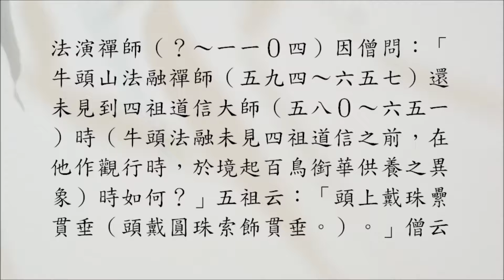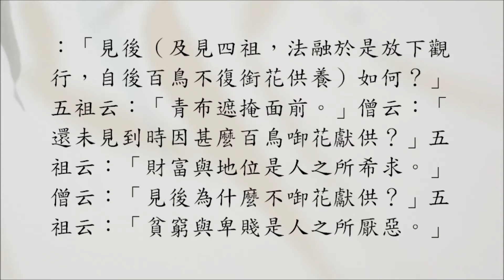禪宗公案 3079則：法演富貧（僧問見祖）。「牛頭未見四祖時如何？」「見後如何？」「未見時因甚麼百鳥啣花獻？」「見後為什麼不啣花獻？」